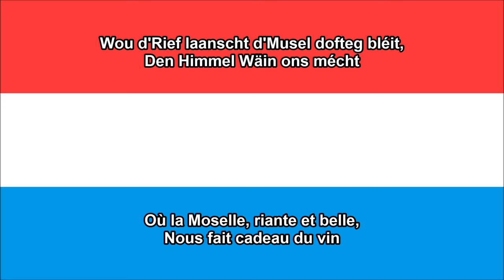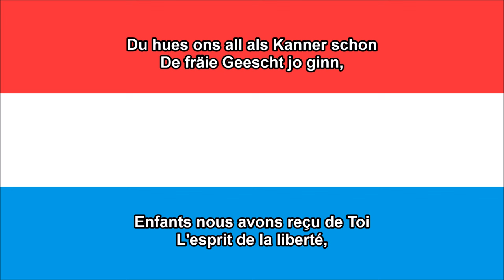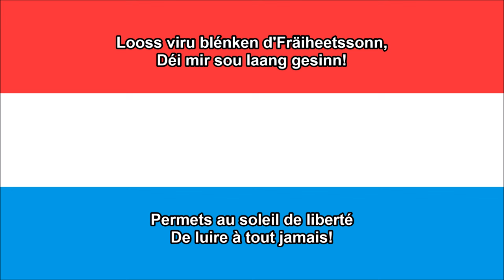Ons Heemecht - l'hymne national de Luxembourg (LU/FR paroles)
Ons Heemecht (Notre patrie) est l'hymne national du grand-duché de Luxembourg.
Ons Heemecht" ("Our Homeland" in English) is national anthem of Luxembourg.